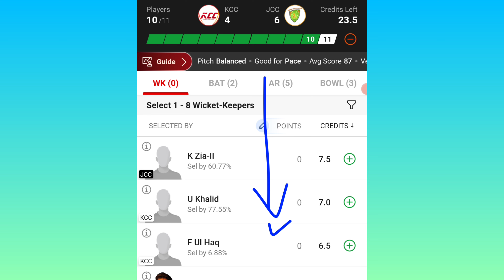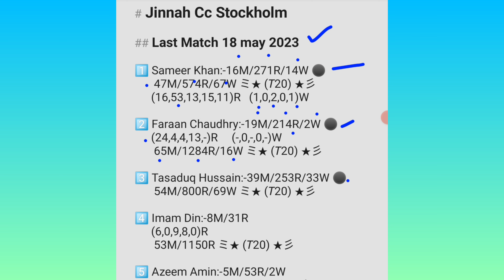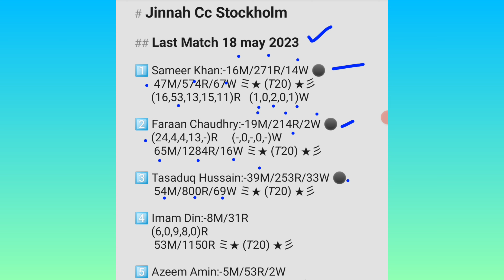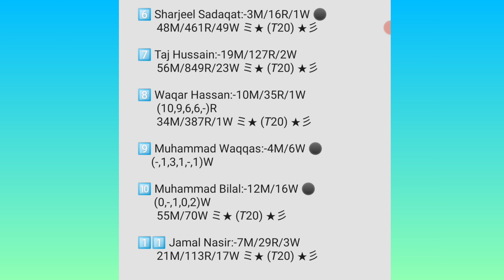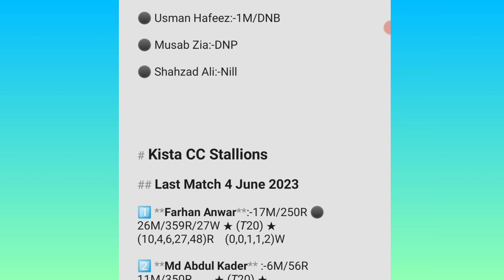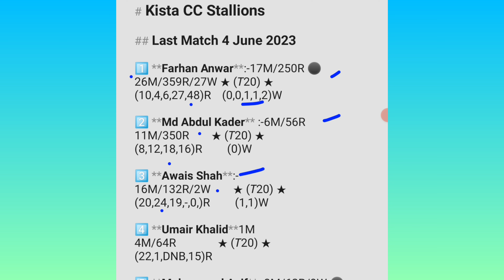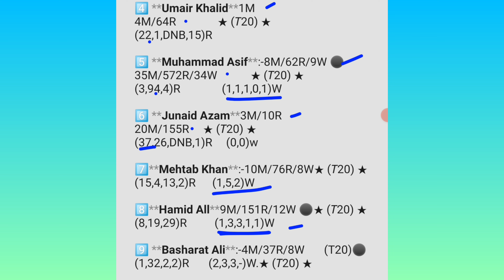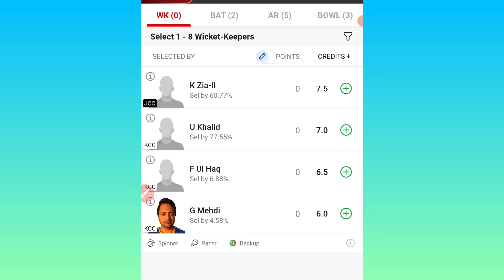KCC vs JCC prediction, KCC vs JCC dream11 team, KCC vs JCC Ecs t10